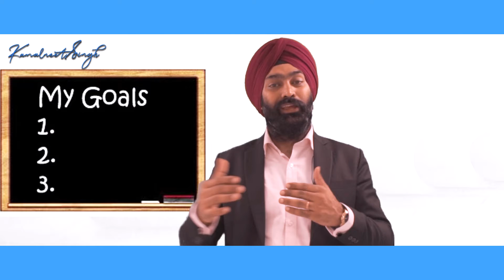The art of goal setting for teenagers | Kamalneet Singh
How can you teach the art of goal setting to teenagers? It is really important for a teenager to learn how to set goals and make plans in 21st Century world.  It is not just about setting goals, but it is also about how you set your goals. There are many benefits of goal setting. As a teenager, setting goals can help you in many ways that you can't even imagine. This video is about the art of goal setting for teenagers. Learn how to teach your teenager this art.

Once a boy with speaking and confidence issues in school to a Teenage Mindset Coach, A TEDx Speaker, A Josh Talk Speaker & A TV Panelist who has already impacted the lives of 50,000 kids.
I am on a mission to impact 1 million kids by 2024 with my Coaching, Training, and Workshops.